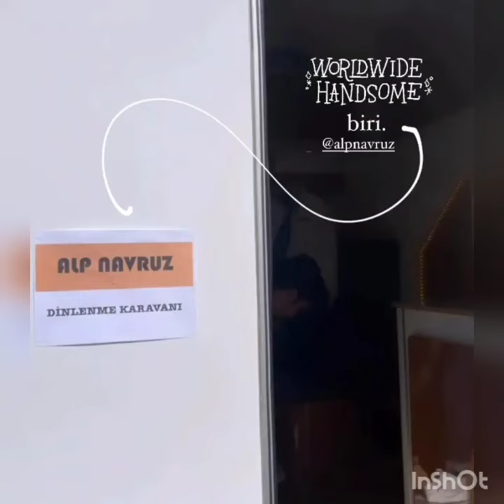ALP NAVRUZ'DAN SÜRPRİZ PROJEMİ GELİYOR..?!!!@starisg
ALP NAVRUZ'DAN SÜRPRİZ PROJE GELİYOR#alpnavruz ayçaayşinturan adamasalı @starisg